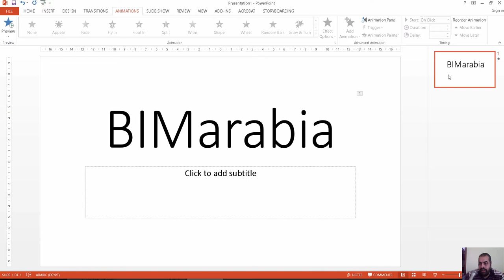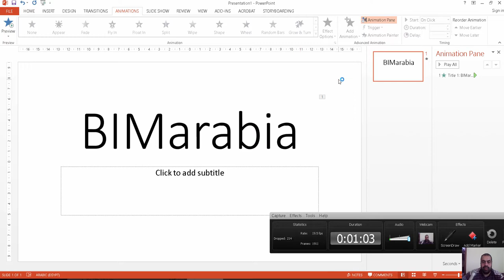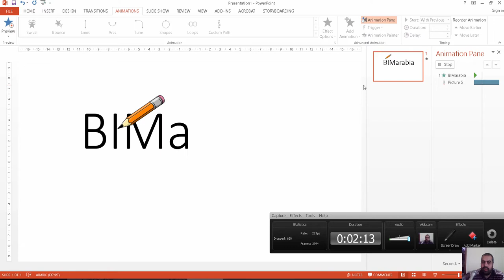Writing with Pen Effect in power point